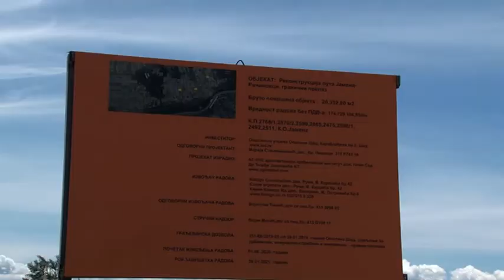Kapitalna ulaganja u Opštinu Šid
Predsesnik pokrajinske vlade Igor Mirović, direkror Uprave za kapitalna ulaganja Nedeljko Kovačević i zamenik predsednika Opštine Šid Zoran Semenović obišli su novoizdrađeni vodotoranj u naselju Ljuba zapremine 100.000 litara i prečišćivač vode.